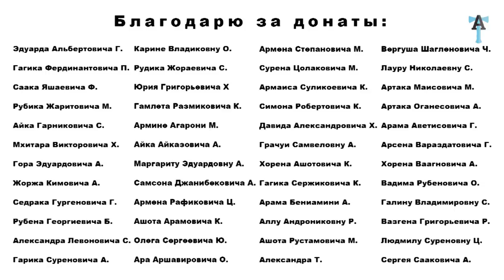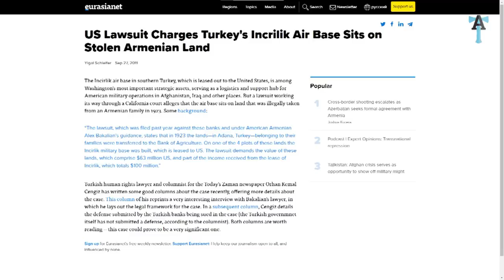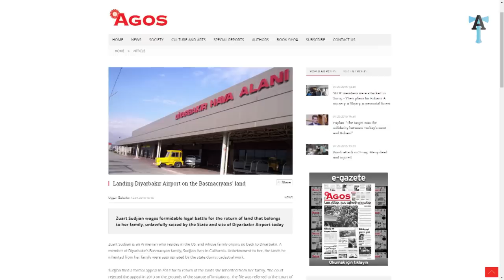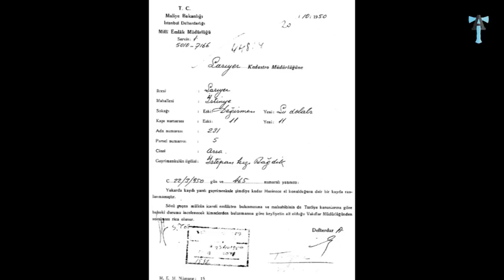Армяне законные наследники базы НАТО и не только